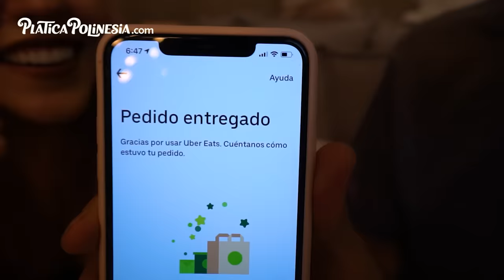PEDIMOS TODO EL MENÚ POR INTERNET A NUESTROS AMIGOS | Broma Polinesios PLÁTICA POLINESIA